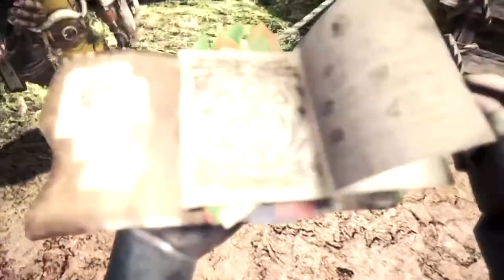Monster Hunter World Beta Gameplay Hunt 1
The Monster Hunter World beta is now over, but I was able to record a few missions for you guys. Here is about 15 minutes and the first hunt. This game is BEAUTIFUL

**Equipment and Features**